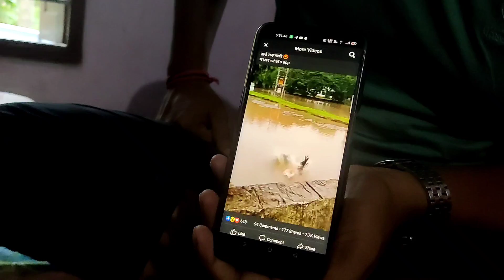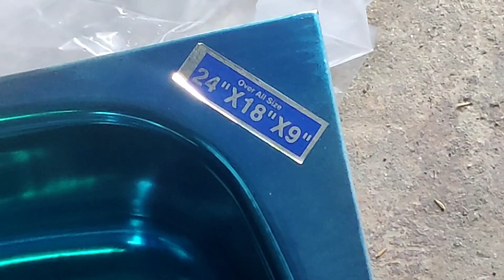Patiladoha ৰ Dangerous ৰাস্তা 🏍️|| Assamese Vlog 😳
hit likes.

lots of ❤️